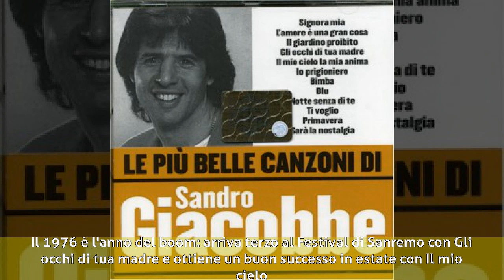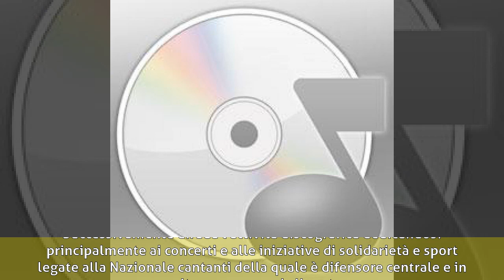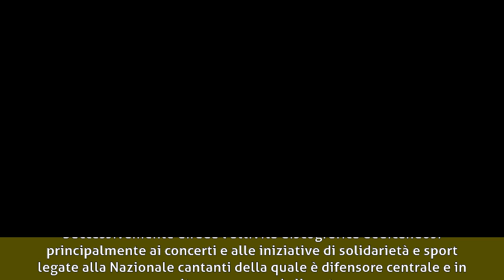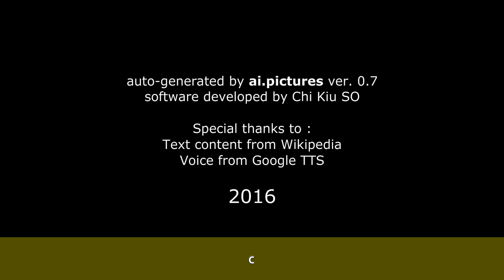Sandro Giacobbe - Biografia